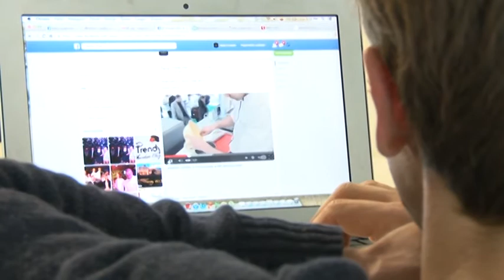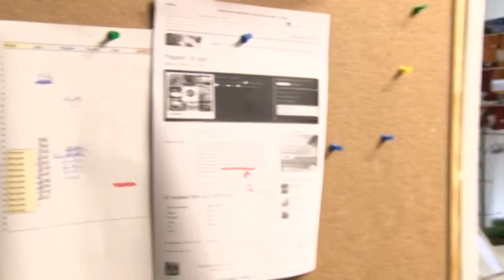SUSITIKIMAI 2014-09-30 Deivydas Praspaliauskas